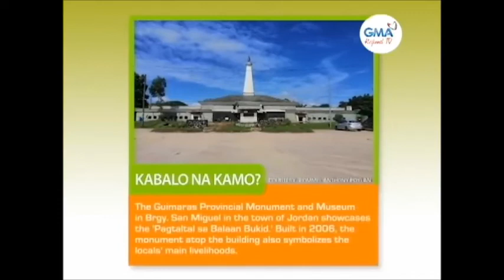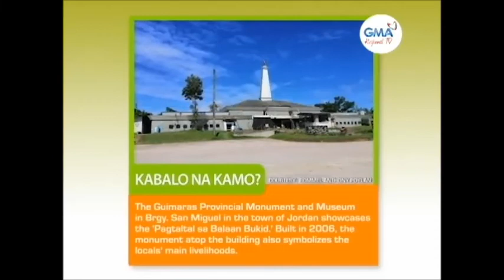GMA Regional TV early edition obb june 11 2021